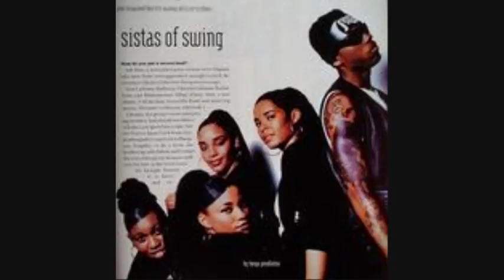SISTA(DEVANTE SWING) - SISTA BOUNCE(SCREWED UP)